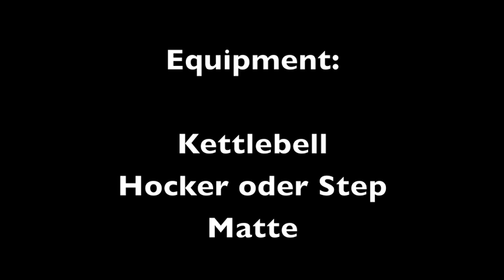Kettlebell Workout für Frauen: Effektive Übungen zur Fettverbrennung | Kettlebell Training